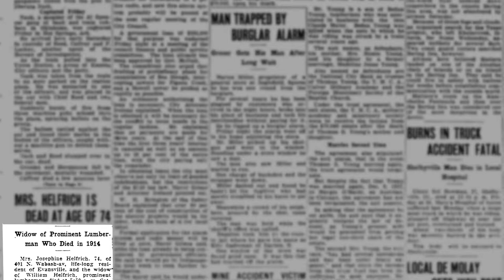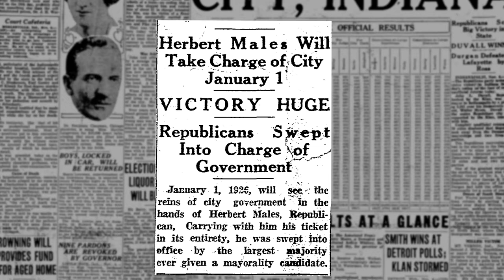Helfrich-Jennings House, 401 Wabash Ave.